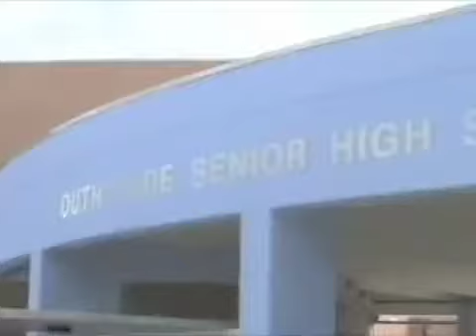South Dade BucTV Show 9/21/09